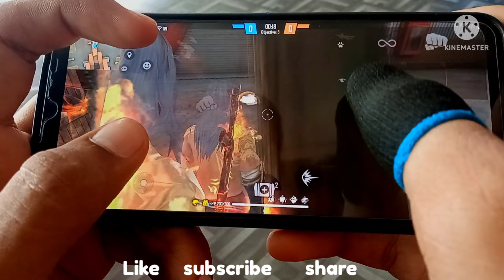This is for you ⚡ Vivo v20 💔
freefirehandcam handcam

ignore ❌

xiaomi poco x3 free fire, dpi settings, poco x3 gameplay, sensitivity+dpi+setting, poco x3 best custom hud, poco x3 1 vs 4 nonstopgaming 1 vs 4 clutch nonstop gaming, poco x3 pro gameplay free fire, poco x3 pro free fire max gameplay, xiaomi poco x3 pro free fire max, 1v4

INDIAN 🇮🇳 PLAYER ❤

UID. :- ?
APP EDITER                  :- KINEMASTER
3 FINGER PLAYER

BACKGROUND MUSIC = ?

YOUR QUERISE

1 iaomi poco x3 free fire
2 xiaomi poco x3 free fire gameplay
3 xiaomi poco x3 free fire highlights
4 xiaomi poco x3 free fire configuracion
5 xiaomi poco x3 free fire max
6 xiaomi poco x3 free fire 2021
7 xiaomi poco x3 free fire graficos ultra
8 xiaomi poco x3 free fire highlights pvp
9 xiaomi poco x3 free fire dpi
10 xiaomi poco x3 free fire pvp
11 poco x3 free fire gameplay
12 poco x3 free fire test
13 poco x3 free fire
14 poco x3 free fire gameplay dpi 800

They think I'm an Emulatortgunhandcam
a01,a11,a10,a20,a30,a50,a70,a80,iphone,
clipes loud
fail, enabrasil,blackn444,bak,loud,ph,movimentação,como
subir capa,como colocar gel rápido,free fire pro,pro
player,ff,higlight,piuzinho,el gato,sansung a10,jogando no
a10j0gador mestre,mobile nivel emuladorlevel up,
nobru,como subir capa,mobile,kauan vm, kauan free
fire,menino capudo,revelacao mobile, free fire argentina,free
fire Tailândia,free fire, heróico,mastro,mestre, x1 dos
youtubers free fire OTTAXKA HacTpoMKM Ha TenepOH AnA
OTTAXKM B pu þaep HacTpoMKM ANA TeneoHa pu þaep
HacTpoMKM OTTAKKM thedonato como levantar la mira en
free fire test freefire galaxy a10 a30 free fire samsung a10
a20 HacTpoMKM AnA opu aep Ang OTTAKKM
opuoaep CMeuUHbIe MOMEHT5I Sİck saint azoz yt darking b2kill akiles a3sag mrstiven tc luay the best player.
opuoaep sensitivitas auto headshot hp samsung
wawanmks frontalgaming sensitivitas hp samsung ff
sensitivitas samsung ff sensitivitas mp40 sensitivitas
shotgun sensitivitas m1014 let's hyper rendyrangers freefire
antrax nyywaa YHOBCTBMTENGHOCT5 To Mupa
urpok B puaep camcyHr a10 boomsniper configuracion
de heroico free fire gran mestre configuracion de top global
free fire configuracion para samsung free fire
configuraciónes de free fire configuración para samsung
a20 configuración para samsung a30 configuración para
celulares samsung configuracion para samsung a20
configuracion para samsung a10 free fire headshots full
tendencias#gt#pvs gaming#run gaming configuracion para
samsung a70 free fire configuracion para samsung a60 free
fire configuracion para samsung a30 free fire configuracion
para samsung a40 equipou free fire configuracion para
samsung a50 free fire configuración para samsung a10
vivo y91 free fire golemcito antronixx highlights samsung a
10 samsung a10 configuracion blazze configuracion
samsung a10 la mejor configuracion free fire josir yt
instagram raiser asi juega un niño de 13 años solucion a
bug 360 equipou free fire configuracion samsung a10 free
fire free fire samsung a10 elma free fire latam Samsung a01
kiraop kira op, white ff, enzin ff Light ff, Bryan Gabriel one
shotgun free fire, satisfactory ruok, broken, enzin
ff, martinsffx iphone just perfect travando iosfreefire equipou #|5prime #|2prime mestre clipes loud snow ff,
drau ff, mini white, free fire 245 pabluoff indonesia, los
grandes, loud highlights ruok free fire
ruanff iphone8plus fazinzz, uzzumak ff, hypudinhos, mark
f, jotah ff, produting,
clownffx clownffx, xprod ff,d7 ffjunin 10, Bryan, brabox ff
custom regedit como dar capa melhor hud
movimentação free fire highlights Indonésia, loudgg melhor
jogador de free fire, white ff, wize ff, playhard pedrinwq,
mini since sensi do White ff, Just Perfect config best,
samsung a01 free fire Enzinffx, enzinffx, martinsffx, nightfx,
kira op, freefireminiwhite, proplayer, melhor hud, emulador,
eles me confudem com emulador, mobile, J2 prime, j1 mini,
mini hinata, mini pivete ff, pivete ff, adr, instaplayer, xiaomi,
highlights em campeonato,